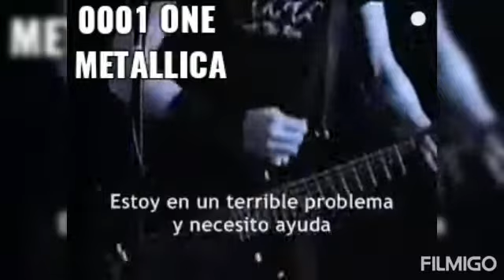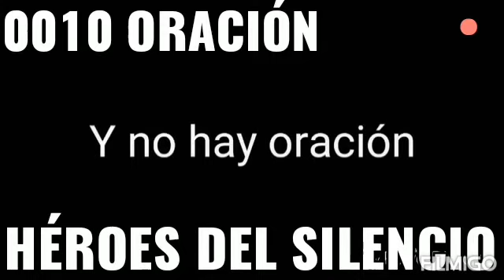LOS MilUnTracks QUE RECOMIENDO 1-10